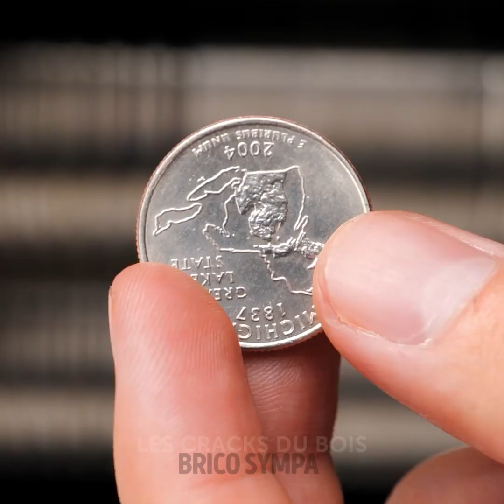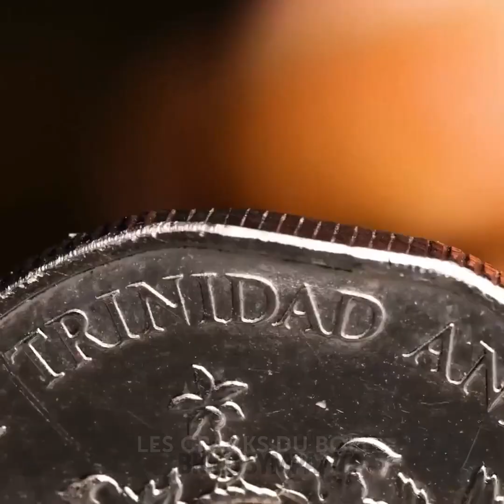INCROYABLES IDÉES DE BIJOUX FAITS MAISON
Aujourd'hui, nous t'invitons à découvrir tous les conseils pour réaliser des bijoux faits maison. Alors, installe-toi confortablement et prépare-toi pour apprendre à créer des bijoux que tu pourras porter tous les jours. Et si tu aimes les créations et les projets créatifs, tu peux nous rejoindre et réaliser tes propres accessoires en utilisant tes idées, tes couleurs préférées et des matériaux qui s'adaptent à tes goûts. Personnalise tout et amuse-toi bien. Aujourd'hui, nous allons développer un nouveau passe-temps.

Dans cette vidéo, nous allons te montrer des idées uniques pour des bijoux faits maison. Nous allons te montrer comment une pièce peut être utilisée pour créer des bijoux magnifiques et uniques. Avec ces idées, tu découvriras qu'un morceau de métal peut être un magnifique objet si tu sais comment le modifier. Prépare-toi pour créer un bracelet avec un serpent que tu pourras porter partout où tu vas. Tu peux attacher deux morceaux de différents métaux et fabriquer une bague avec. Tu peux même utiliser tes propres dessins et les transformer en accessoires que tu pourras porter.

Horodatage :
01:50 – Bracelet avec un serpent
04:35 – Bagues DIY
07:50 – Boucles d'oreilles avec une abeille
09:14 – Transformation de pièces